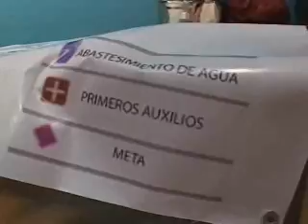Entrevista Orestes Oropeza Rodriguez.wmv